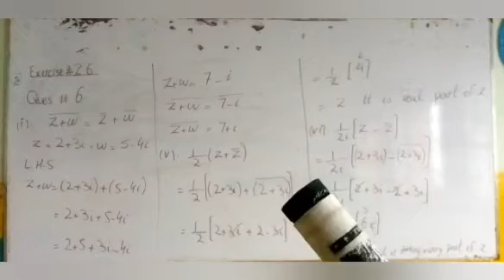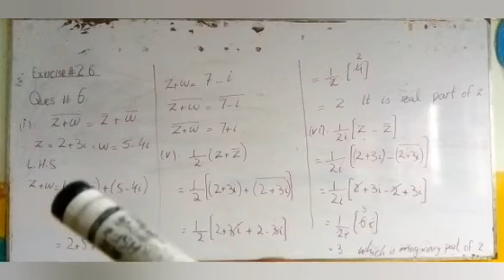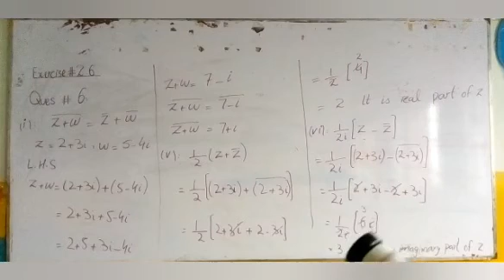lecture 12 chapter 2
Exercise 2.6
question 6